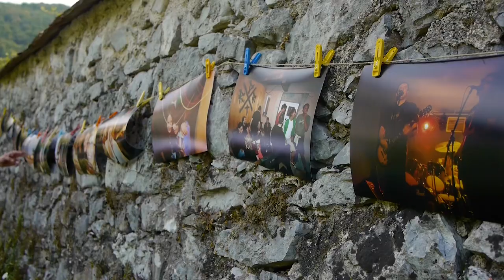AFTERMUVi | Pank Kura | RRxDT | 10 let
Gibljiva slika pove več kot 1000 besed … a nekatere stvari je primerno zapisati:
Hvala vsem!